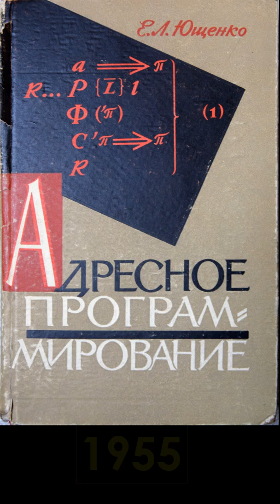73 years of MELM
Seventy-three years ago, on December 25, 1951, the MELM (Small Electronic Calculating Machine) first Ukrainian and Soviet computer was officially commissioned.
The chief designer, Sergey Lebedev (Kyiv, Ukraine).
This computer played a huge role in the IT field emergence and development.
Works on the MELM went under challenging conditions and were isolated from other similar projects, this resulted in unique features of the machine.
These features were crucial for the achievements of Ukrainians in IT. Special mention is worth
the instruction set of the MELM which played a key role in the creation of the high level Address Programming Language in 1955.
This language was developed alongside the design of the universal asynchronous computer 'Kyiv,' which included a unique Phi-operation enabling pointer dereferencing.
During the development of the 'Kyiv' computer, the Address Programming Language introduced indirect addressing of the second and higher orders rank (known to programmers as Pointers).
No modern programming technology can function without Pointers. The Institute of Electrical and Electronics Engineers has recognized the invention of Pointers as highly significant for humanity.
Luckily you can still find people who worked on this machine.

@senseisunsay - Revolut
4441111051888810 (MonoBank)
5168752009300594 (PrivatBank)